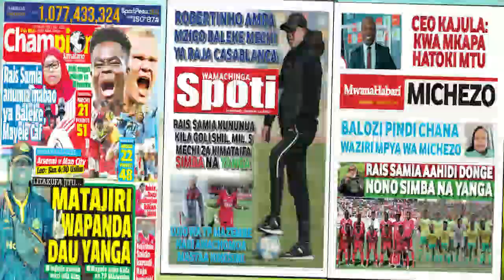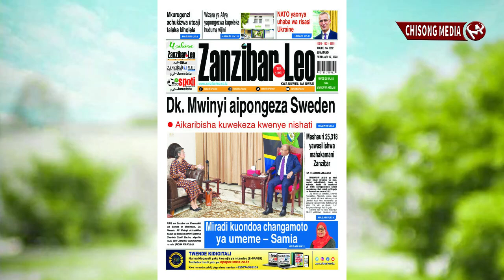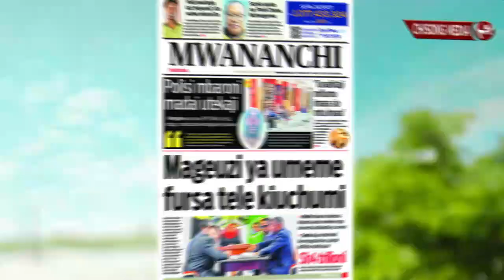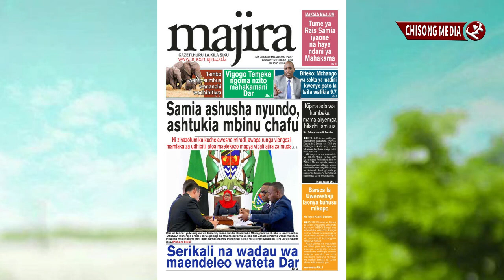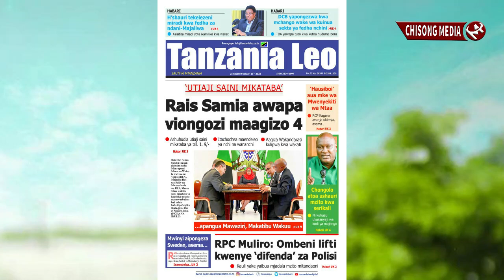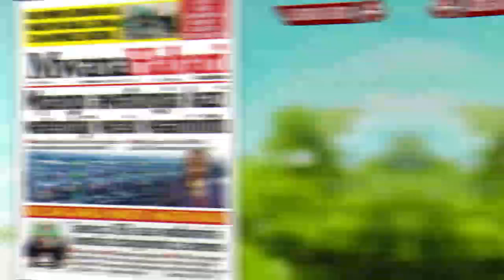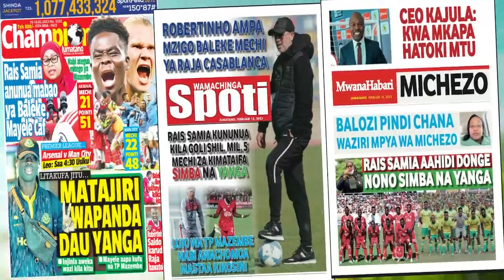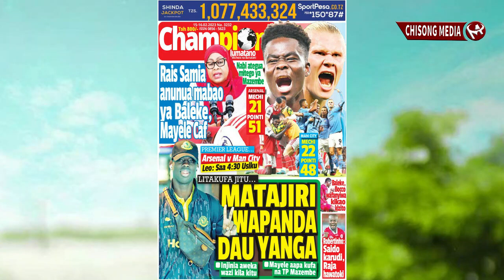Habari Magazetini leo tarehe 15/02/2023.SAMIA KUNUNUA MABAO YA SIMBA & YANGA CAF,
habari leo magazetini
habari za leo
habari za magazeti ya Tanzania Leo tar 15/02/2023

Magazeti ya leo: SAMIA  AWA MBOGO RUSHWA MIRADI YA UMEME, MAYELE  AAPA KUFA  NA MAZEMBE,  MPANGO  AWAFUNGIA KAZI WATENDAJI  WASIO  WAAMINIFU,
Ni hizo na zingine nyingi pata nakala usome kwa undani.